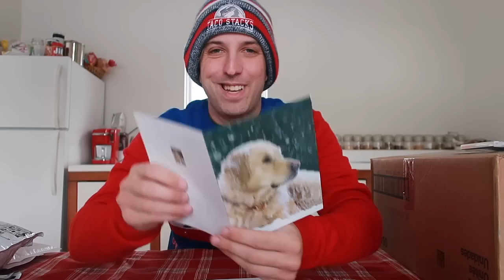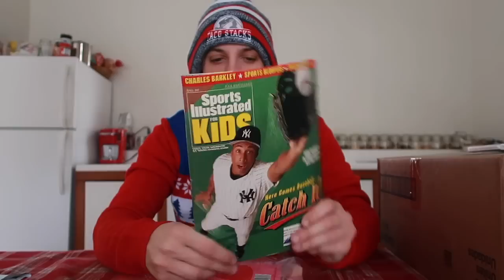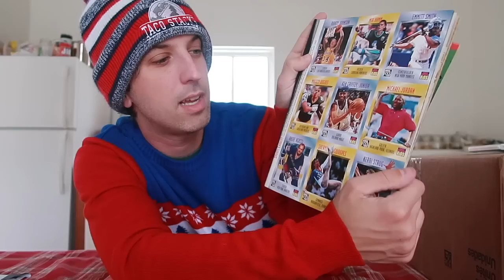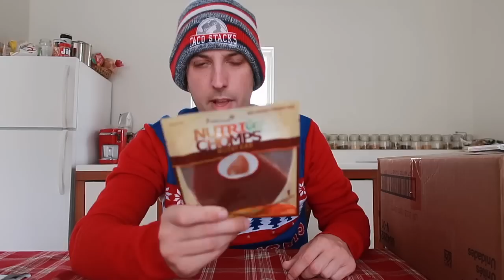Happy Holidays & Merry Christmas Mail Day Opening!